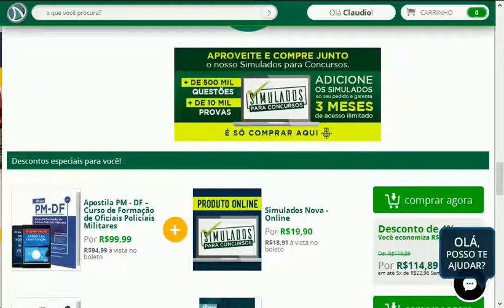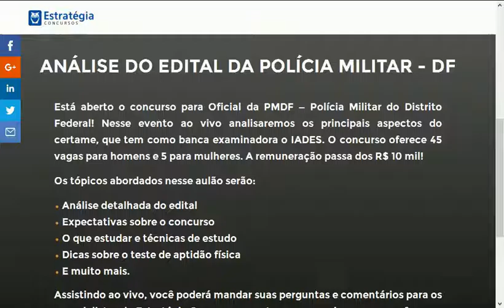CFO POLÍCIA MILITAR BRASÍLIA CONCURSO PÚBLICO PROVAS QUESTÕES SIMULADO CURSO APOSTILA AULA PM DF